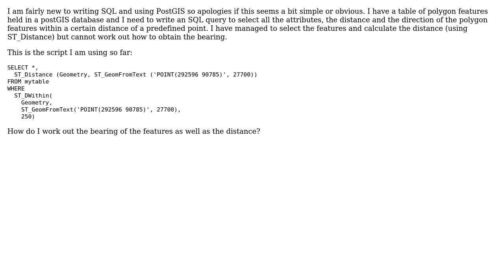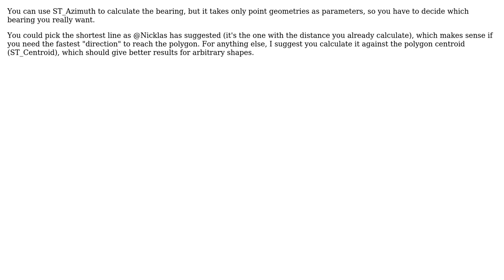GIS: How to get distance & bearing between a point and the nearest part of a polygon?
With thanks & praise to God, and with thanks to the many people who have made this project possible! | Content (except music & images) licensed under CC BY-SA | Music | Images & others | With thanks to user Nicklas Aven user mgri user MerseyViking user lynxlynxlynx user JamesC and the Stack Exchange Network Trademarks are property of their respective owners. You are responsible for your own actions.